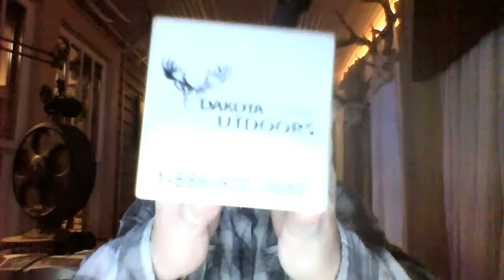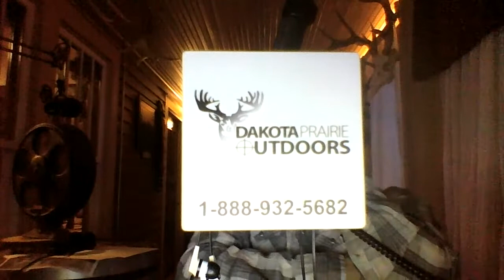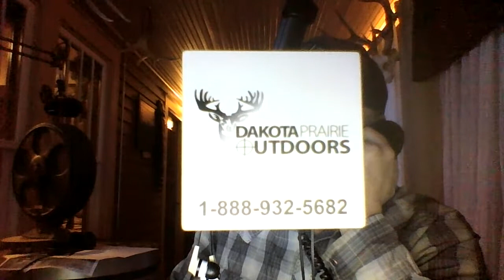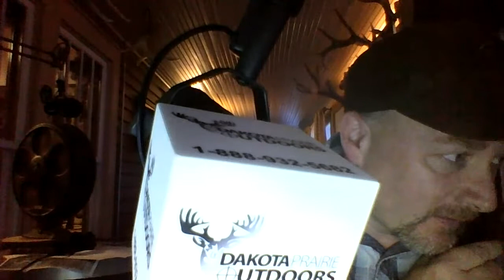Talking Oil benefits and Ice Fishing